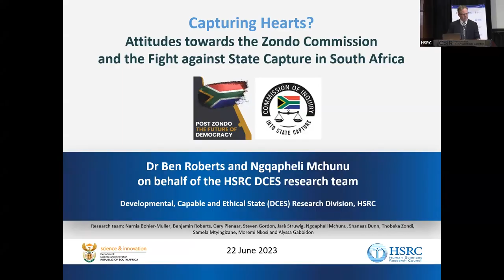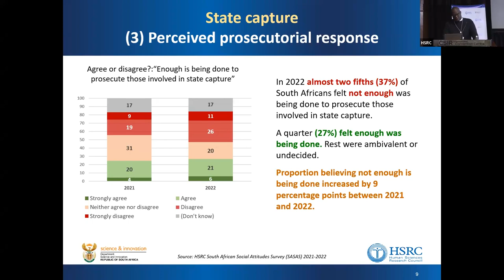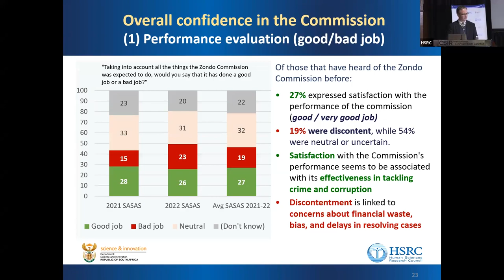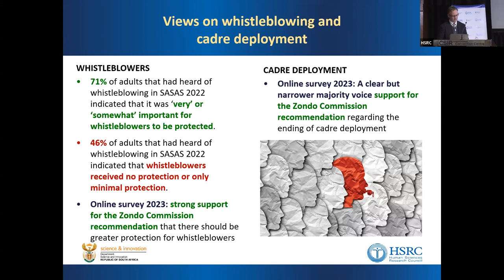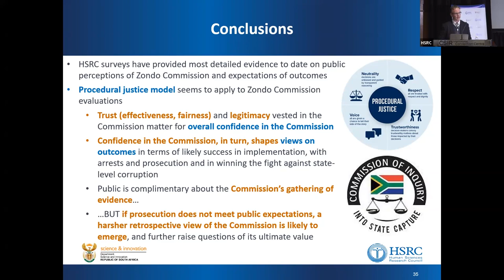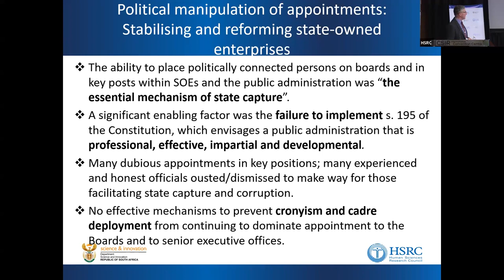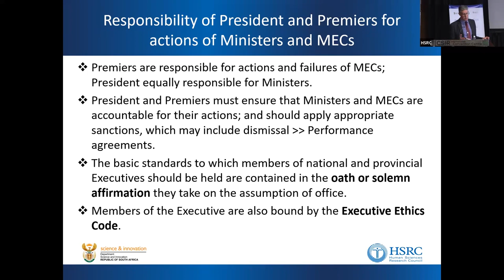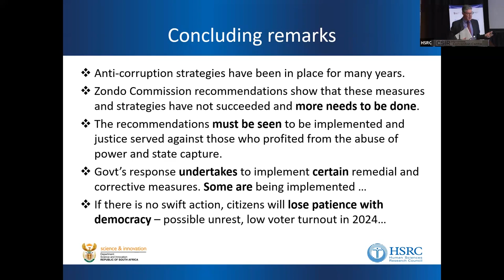POST ZONDO THE FUTURE OF DEMOCRACY prt1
POST ZONDO THE FUTURE OF DEMOCRACY
The colloguium has three purposes: 1. To reflect on state capture and the findings of the Zondo Commission in a public arena outside of the courts 2.To gauge public appetite for democracy as the best form of governance for South Africa; and 3.To read the mood of South African influencers (politicians, businesspeople, civil society activists, academics, and investigative journalists) who have been standard-bearers for the democratic project. Besides the Chief Justice, the colloquium will feature presentations by a cabinet minister, senior government officials, the former Secretary of the Zondo Commission, HSRC researchers and civil society actors Each presentation will be followed b a period of discussion in which specially invited guests with expertise in the areas under consideration will lead the conversation. You will have an opportunity to post comments in the Chat which may be selected for discussion in the colloquium.